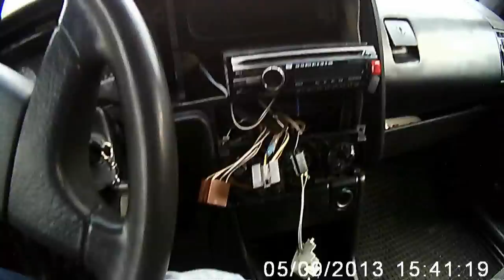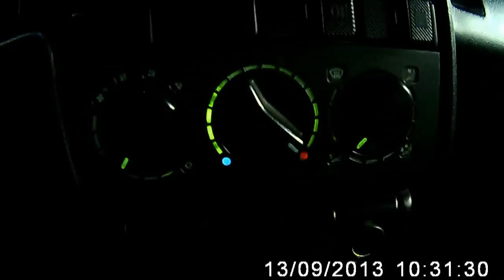Светодиодная подсветка Блока Управления Печки Passat B3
Светодиодная подсветка Блока Управления Печки Passat B3 своими руками. 10см обычной светодиодной ленты, цена $1. Светобумага во многих городах все еще недоступна и стоит дорого. Для светобумаги нужны шаблоны и плоттер. Специальный набор световодов не дешев. В данном примере стоимость расходных материалов менее $1. У меня была светодиодная